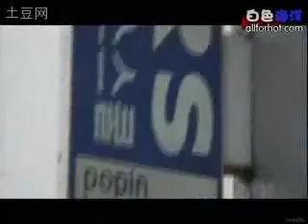H.O.T Legend Ep.07 1/4 KM 10th Anniversary Special